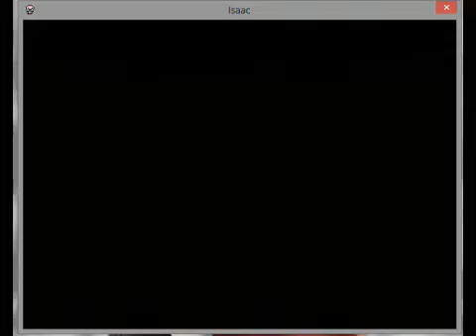Let's Play The Binding of Isaac Pt. 29 - Live Stream Test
No commentary and low audio as I played this while testing my live stream capabilities on Twitch.